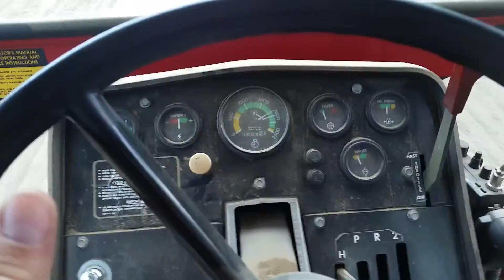Massey Ferguson 1105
MF 1105 and Brillion crusher